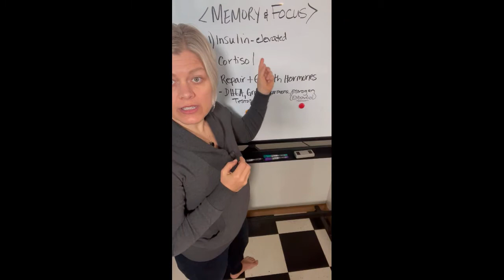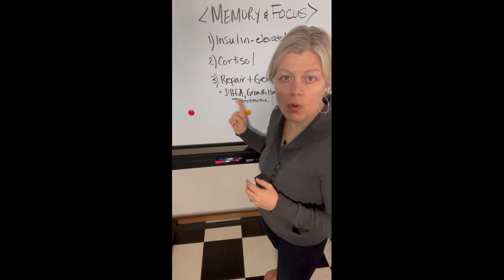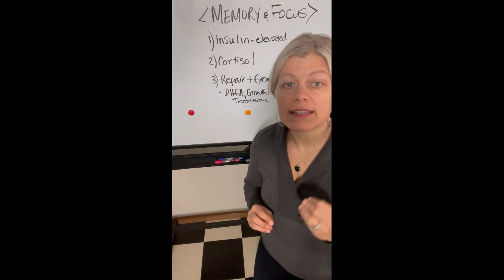What's the best way to improve your memory & focus?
Courses What stands between you and a steel trap memory and laser sharp focus?  Your levels of estradiol or testosterone if you're a woman or a man respectively, cortisol and insulin levels. Want to learn more information like this?  Head to doctorjkrausend.com or listen in to The Health Fix Podcast.